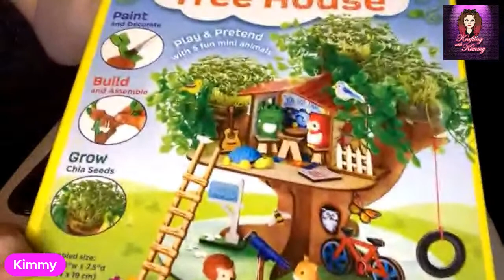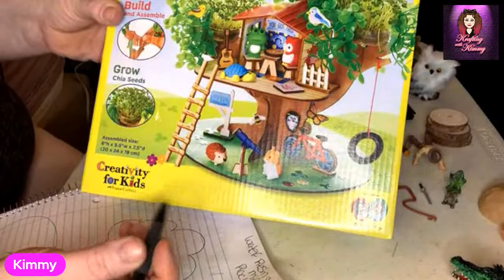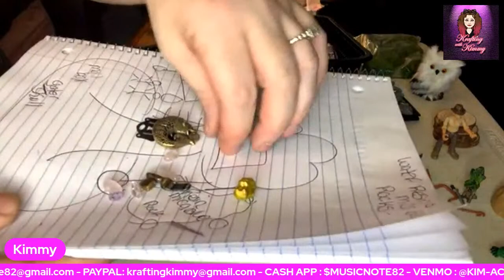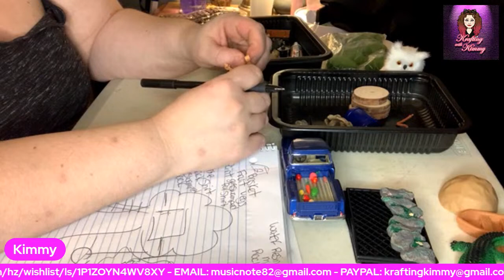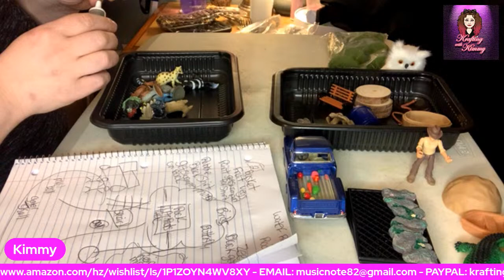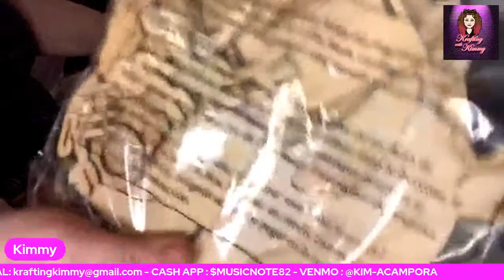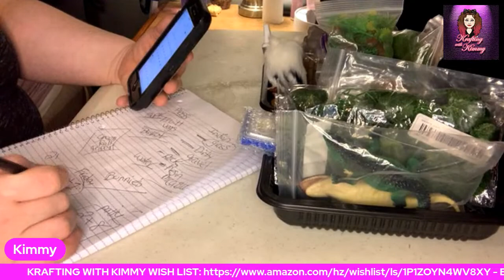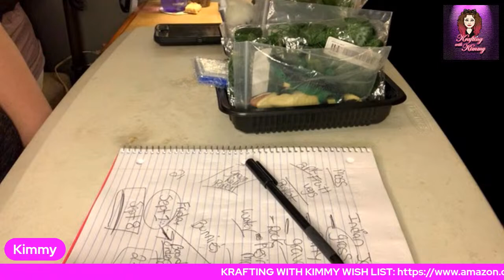craft and chat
simple craft tonight and show you what we have for the treehouse so far,